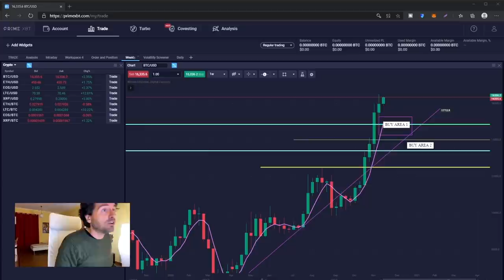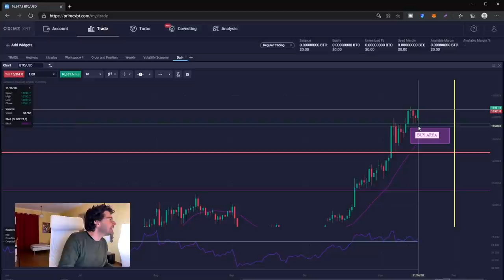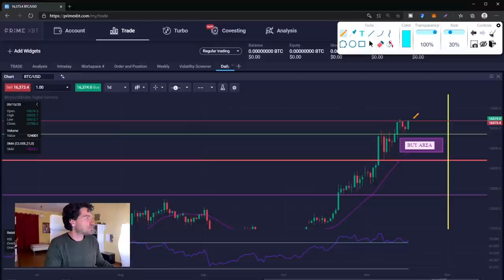BUY AREA PER INVESTIRE IN BITCOIN | UPDATE | IL BROKER DA USARE IN QUESTA FASE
Come investire in bitcoin durante l'uptrend, il broker PrimeXbt che preferisco in questa fase e quali sono le niove buy area che puoi utilizzare per entrare sul mercato delle criptovalute.
In questo video indico un semplice trucco per gestire la "FOMO" e quale broker puoi usare per ottenere il meglio da questa fase di up trend.